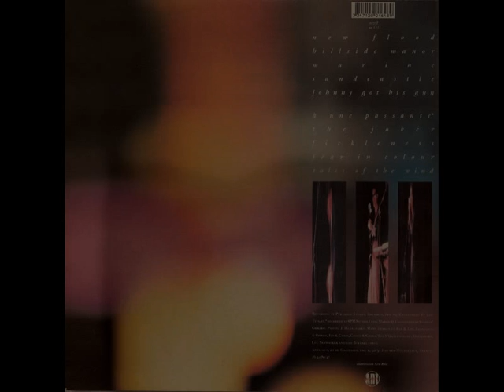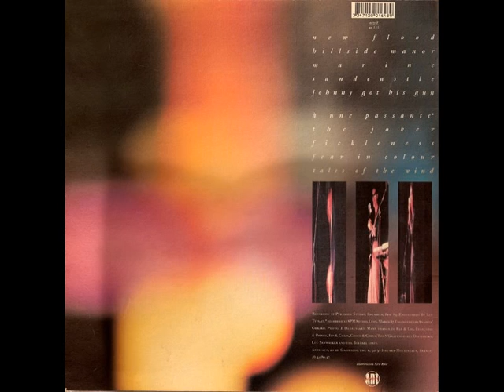Little Nemo - Marine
MARINE

silencieuse et divine comme une étrange nuit
alors que le soleil innonde ses rivages,
immobile, la mer étale jusqu'à l'infini,
dans cette valse triste, de multiples visages.

un oiseau semble au loin flotter sous les nuages
dans le sillage blanc des filets d'un vaisseau
le cortège argenté d' un vain pélerinage
croyant trouver refuge au plus profond des flots.

dans le port, un couple s'amuse des embruns
que l'océan, séduit, projette en une vague
faisant ainsi surgir des souvenirs anciens
dans le cerveau confus d' un marin qui divague.